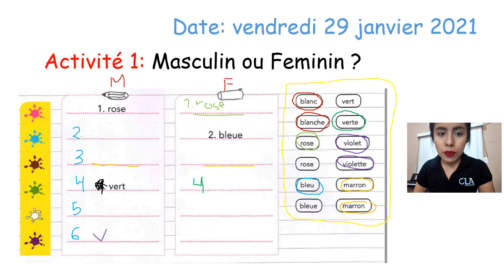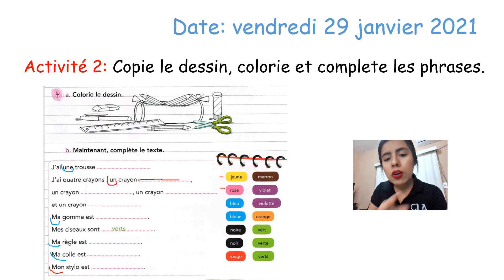Les couleurs masculin et feminin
1ero y 2do primaria